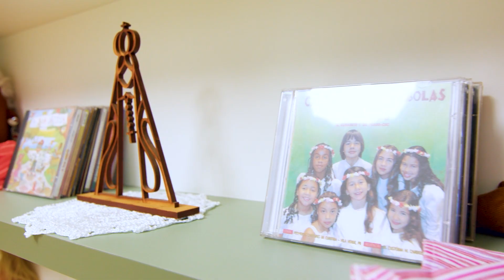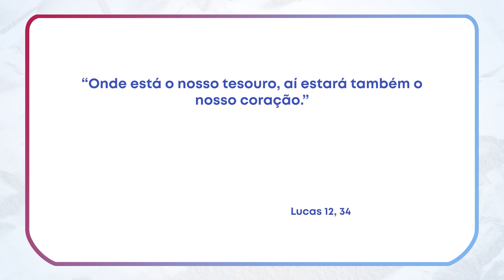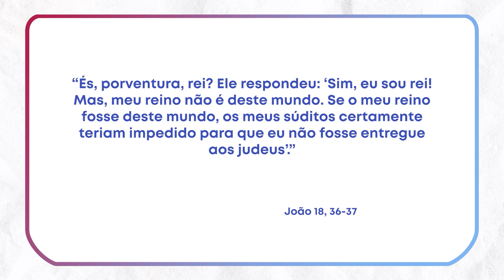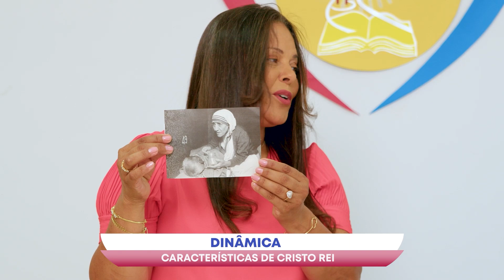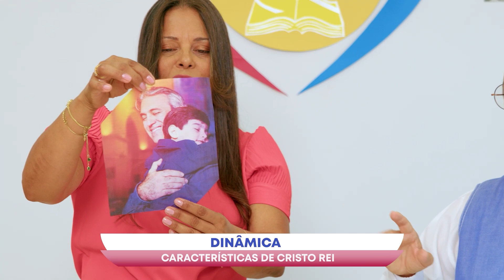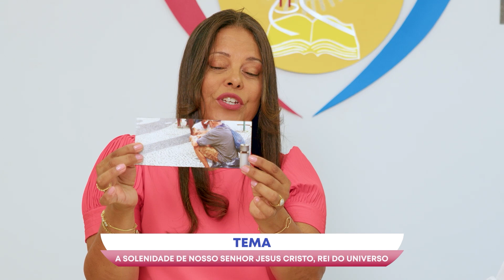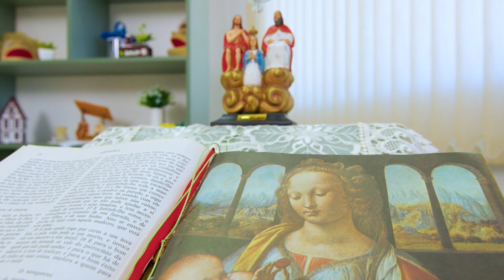Catequese em Movimento - 18/11/23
CATEQUESE EM MOVIMENTO 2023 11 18